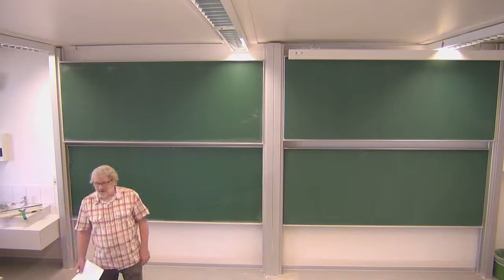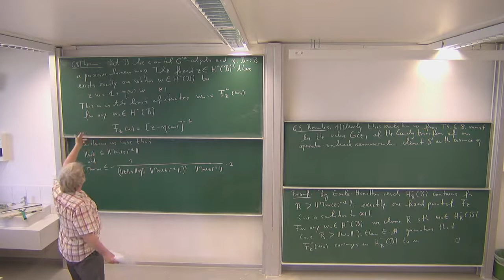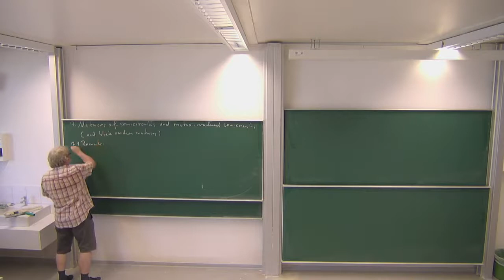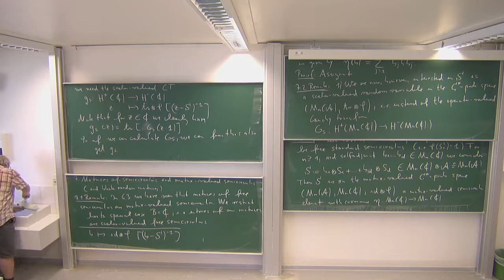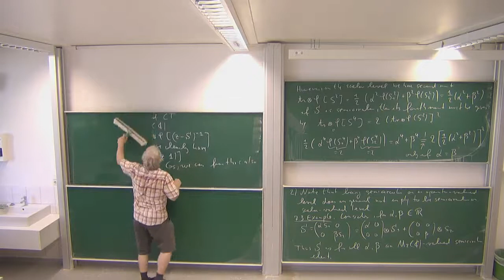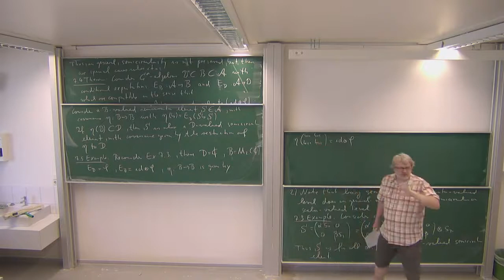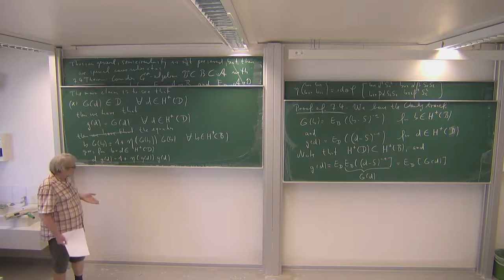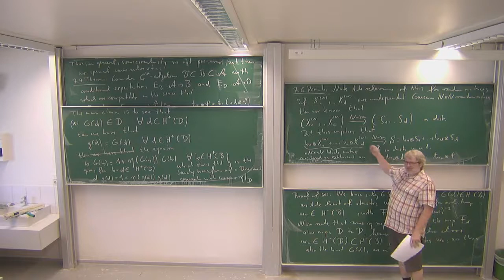Non-Commutative Distributions: Matrices of Semicircular Elements and Block Random Matrices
theorem on solution of the equation for an operator-valued semicircular element; improving the speed of convergence in the iteration scheme; matrices of semicircular elements considered as operator-valued elements versus considered as scalar-valued elements; when is a B-valued semicircular element also a D-valued semicircular element

Lecture 15 of the lecture series "Non-Commutative Distributions" of Professor Roland Speicher in the summer term 2019 at Saarland University